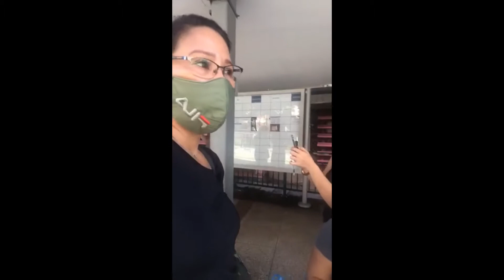Going to Henderson Park with Friendships